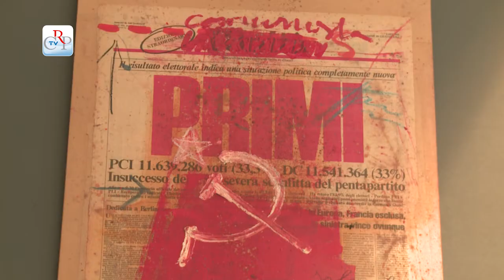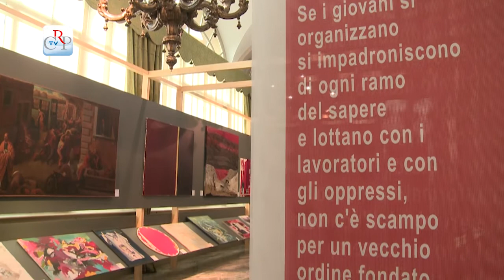Mostra "Enrico Berlinguer e lo sguardo degli artisti. Nel 30° anniversario della morte"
Fino a lunedì 26 gennaio la Galleria Belvedere e l’atrio di Palazzo Lascaris ospitano la mostra "Enrico Berlinguer e lo sguardo degli artisti. Nel 30° anniversario della morte", trenta opere inedite di altrettanti artisti contemporanei per ricordare la figura dello storico segretario del Pci. L’esposizione è organizzata dal Gruppo parlamentare del Pd in collaborazione con l’Associazione Enrico Berlinguer e l’Associazione MetaMorfosi.
Interviste a Roberto Speranza, presidente gruppo Pd Camera dei Deputati e Mauro Laus, presidente del Consiglio regionale del Piemonte.